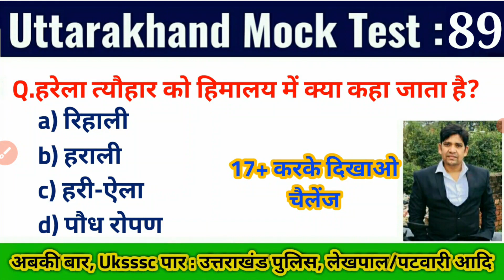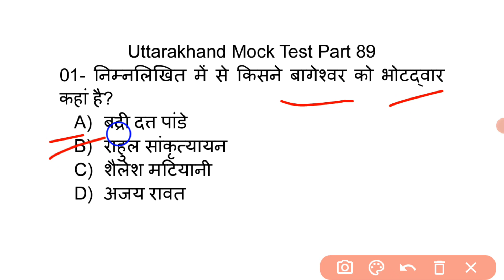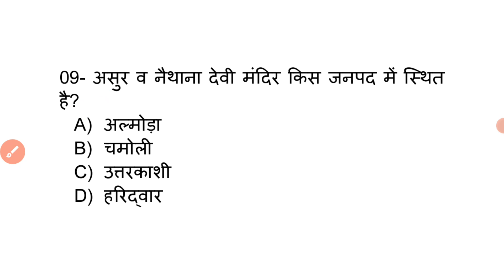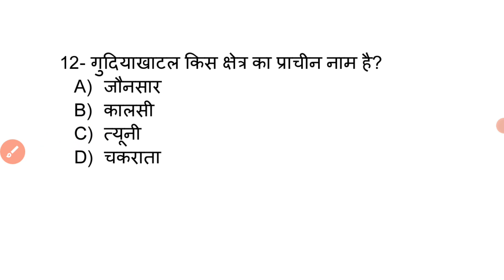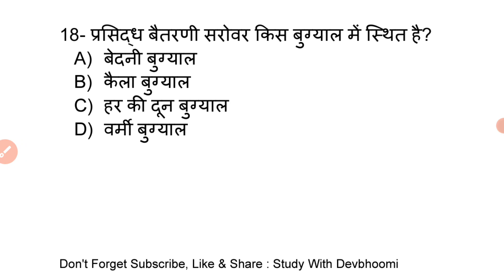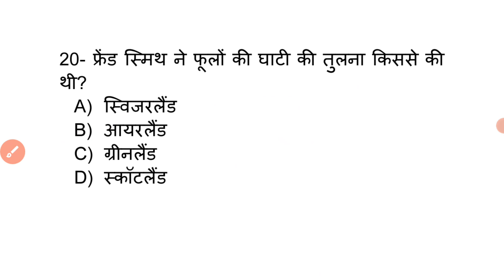Uttarakhand mock test part 89 | top 20 most important questions | uttarakhand gk for uksssc exams